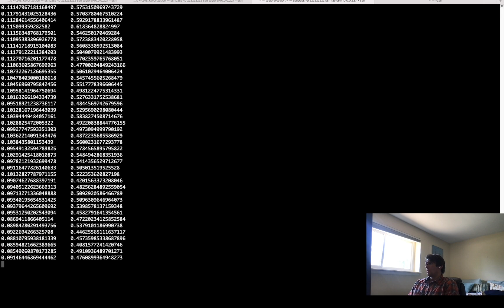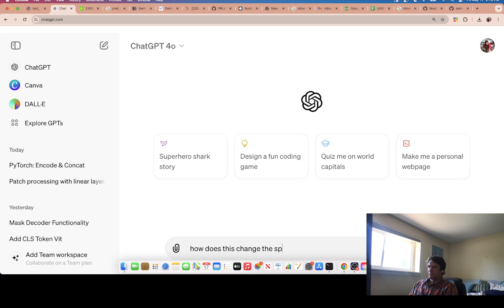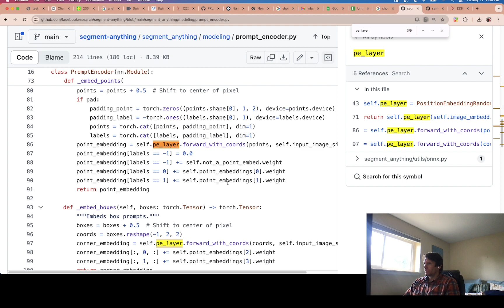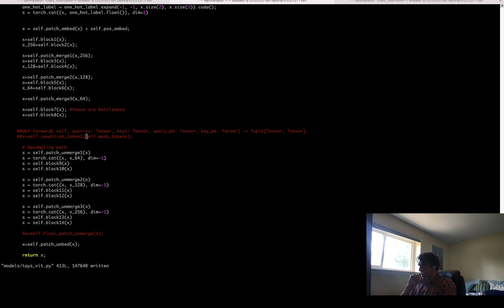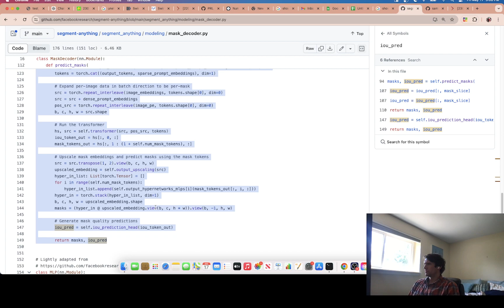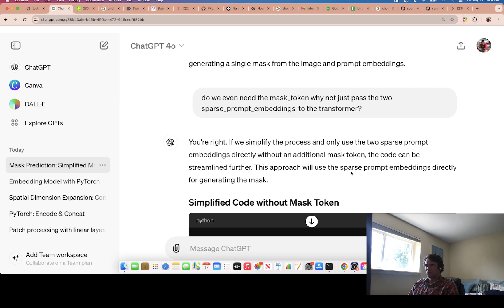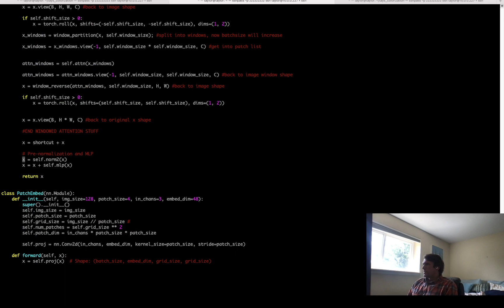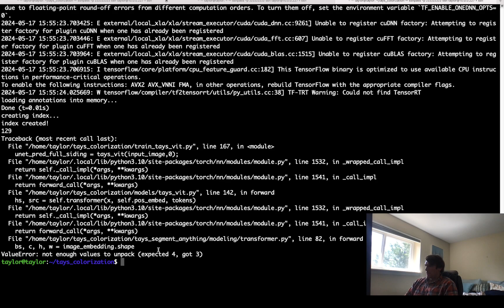Tays AI -D14E2- Building a SWIN VIT Unet from scratch